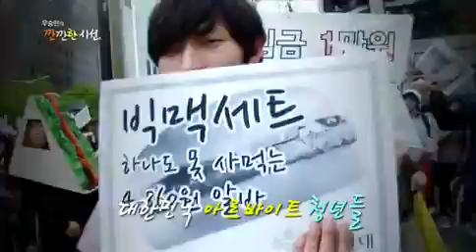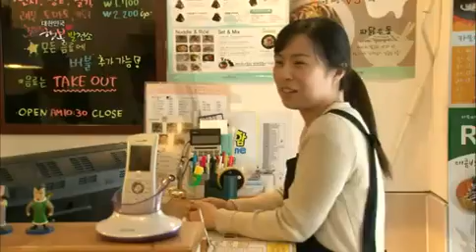대한민국 행복 발전소 - Happy Power Plant Korea EP07 # 005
1년 중 어린이 교통사고가 가장 많이 일어나는 달 5월! 특히 최근 스쿨존에서 여자 아이의 사망 사고가 일어나면서 스쿨존 안전에 대한 관심이 늘어나고 있다.
스쿨존에서는 30km이하로 서행해야 하며, 주정차는 전면 금지이다. 과연 얼마나 많은 사람들이 스쿨존 교통법규사항을 지키고 있을까? 비상등이 켜진 5월, 스쿨존 안전을 위해 개그맨 김경식, 가수 왕배, 정지원 아나운서가 도로로 직접 나섰다!